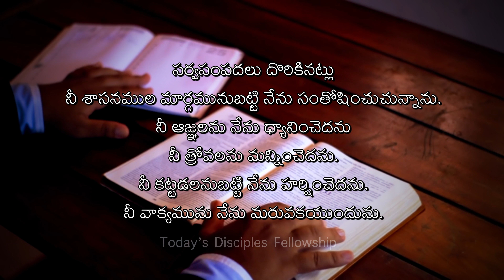Psalms 119:14-16 || today's disciples fellowship